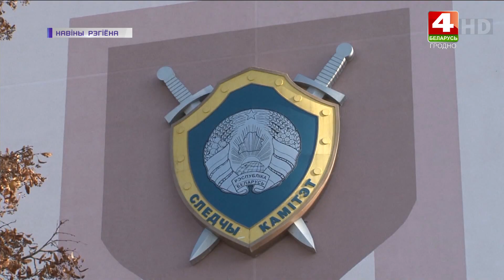Житель Гродненского района стал жертвой мошенника и лишился крупной суммы Новости Гродно 16.11.2022